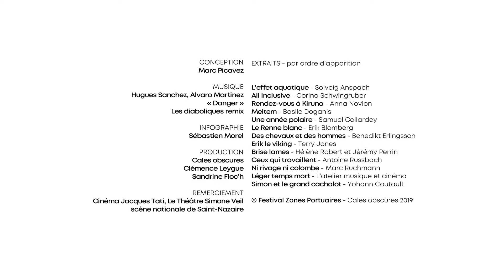Bande annonce Festival Zones Portuaires Saint Nazaire 2019 - Edition 4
4ème édition  Zones Portuaires  Saint-Nazaire  du 5 au 11 juin 2019 !

Fictions, documentaires, courts-métrages, films d’animation ... pour découvrir les villes portuaires au cinéma !

Projections, rencontres, ateliers et évènements (soirée d’ouverture, ciné-plein air, ciné-concerts, ciné-bains !)

33 films
21 invités
11 lieux  à Saint-Nazaire, La Turballe, Le Pouliguen, Saint-Michel Chef-Chef, Saint Marie sur Mer, Saint-Malo de Guersac!

Cette année, Zones Portuaires invite le grand Nord scandinave et septentrional et vous proposera la plus récente création pour découvrir la Scandinavie contemporaine au cinéma mais aussi le meilleur du cinéma du patrimoine pour une réelle mise en perspective.